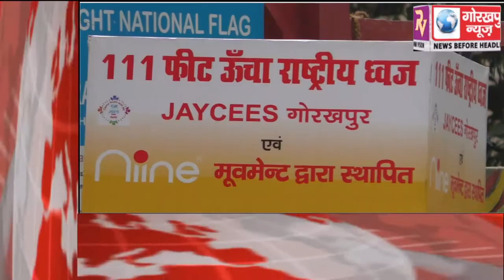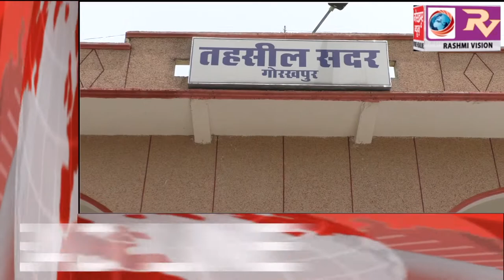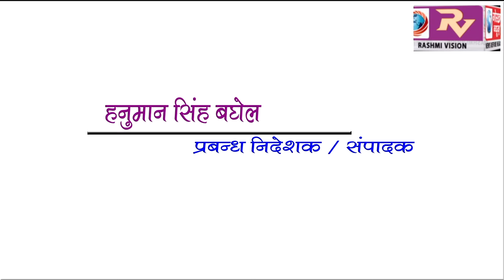GORAKHPUR NEWS Headline 17-06-2018